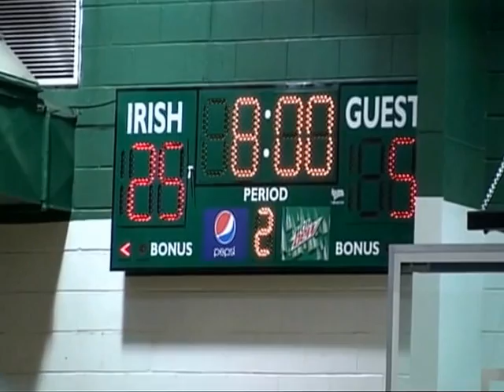Senior Sports Apreciation and Basket Ball Season Girls Game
2013-14 basket ball season game against Leads Academy girls after senior appreciation